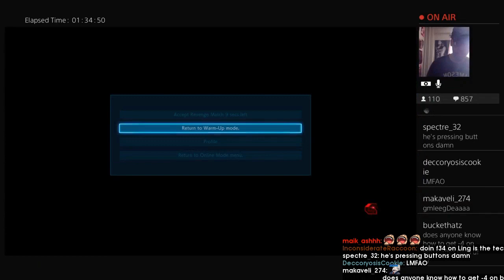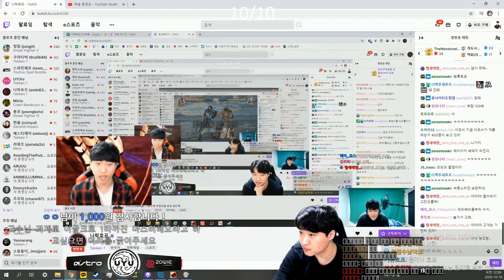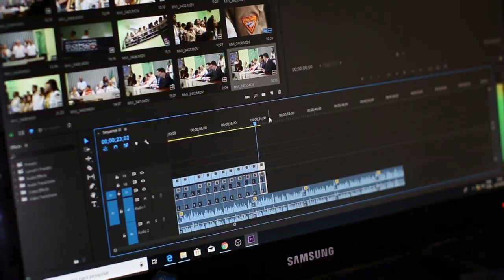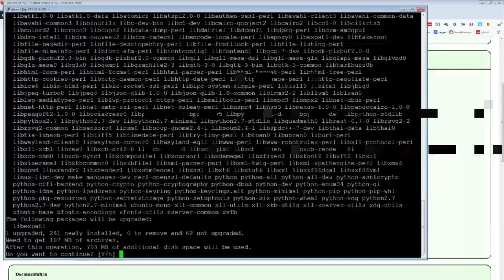Daily FGC: Tekken 7 Plays: DUNKEY WINS THIS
Every day, Gloomshot:
- And puts together these highlight reels into convenient playlists for max FGC viewing entertainment!

This process is done automatically, but I make updates to the curation algorithm every day. Help me progress it by commenting about what clips you enjoyed / didn't enjoy.

NOTE: If you are a Tekken 7 content creator and don't want your videos to be promoted here, just send me a message (email is preferred) and I'll edit the algorithm to blacklist your stream.

Content creators are what makes the FGC community, so if this video introduced you to a streamer you like, make sure to support them by viewing their channel and SUBSCRIBING so you can see the action live at the source.

Source streams for today's compilation video:

[00:00] Tekken 7 Highlight #1:  streamed by tonicwatergames clipped by anotsu_ryu
[00:11] Tekken 7 Highlight #2:  streamed by budlight clipped by gloomshot v2.0
[00:24] Tekken 7 Highlight #3: "Dunkey wins this" streamed by dunkstream clipped by skullkraken0
[00:53] Tekken 7 Highlight #4: "gaming" streamed by inkognito_tk clipped by gloomshot v2.0
[01:27] Tekken 7 Highlight #5: "GIGA BRAIN SS SNAKE EDGE" streamed by shannisins clipped by cerazor01
[01:46] Tekken 7 Highlight #6:  streamed by budlight clipped by gloomshot v2.0
[02:19] Tekken 7 Highlight #7: " " streamed by tonicwatergames clipped by noviy_geroy2
[02:47] Tekken 7 Highlight #8:  streamed by budlight clipped by gloomshot v2.0
[03:21] Tekken 7 Highlight #9: "b1 canceru" streamed by lowhigh92 clipped by arek_lakomy
[03:49] Tekken 7 Highlight #10:  streamed by budlight clipped by gloomshot v2.0
[04:21] Tekken 7 Highlight #11:  streamed by passdaherbs clipped by mountchichi
[04:35] Tekken 7 Highlight #12: "LMFAOOOOOOOOOOO" streamed by gmleegod clipped by deccoryosiscookie
[05:05] Tekken 7 Highlight #13: "OOOOHHHH" streamed by dunkstream clipped by zenderberg
[05:28] Tekken 7 Highlight #14: "La cara de griec" streamed by griecbcn clipped by keirn1993
[05:57] Tekken 7 Highlight #15: "nothin personal kid" streamed by dunkstream clipped by jimbo420
[06:12] Tekken 7 Highlight #16: "whats up guys *pewgf*" streamed by ryan_hart clipped by shanimexz
[06:43] Tekken 7 Highlight #17: "inception" streamed by lowhigh92 clipped by dkendri2
[07:35] Tekken 7 Highlight #18: "naeengo comeback yay" streamed by inkognito_tk clipped by shinryuful
[08:05] Tekken 7 Highlight #19: ""UUUUUOHHHHEEE"" streamed by 8wayfunz clipped by yincrescent
[08:16] Tekken 7 Highlight #20: "() vs  7" streamed by 9ra5646 clipped by labin7

=== FEATURED TEKKEN 7 STREAMER ===

This week's best clip comes from tonicwatergames.